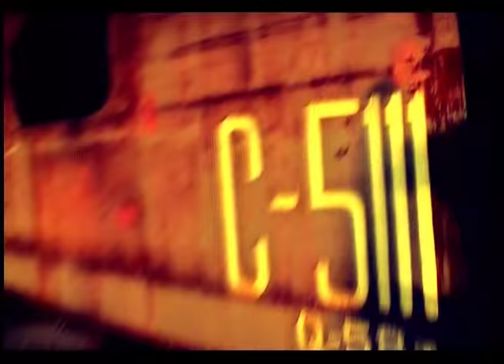Funky - Mi Maestro(HD)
Funky nuvamente nos habla sobre el maestro y lo que nos dio.